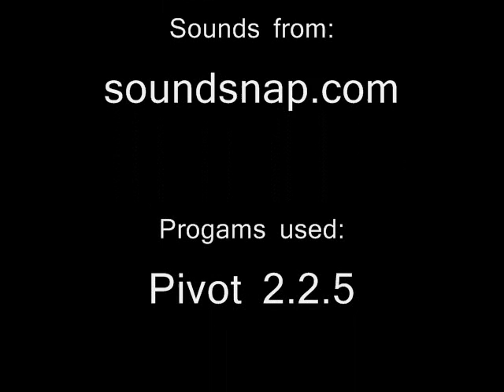Pivot VS. Fight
This video is an animation made using pivot 2.25 about two stick people fighting.